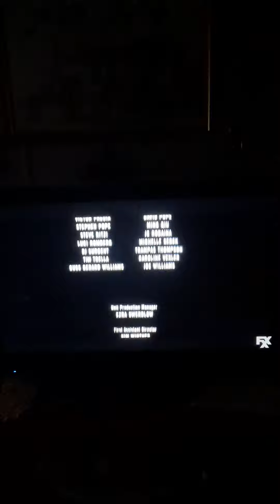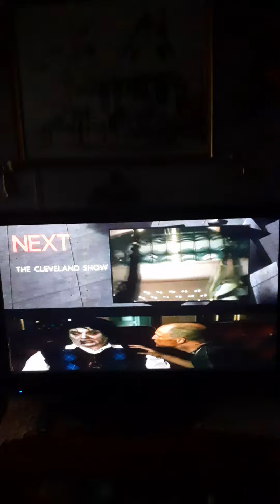Zombieland fxx split screen credits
Promos: The Cleveland Show and Snowfall.